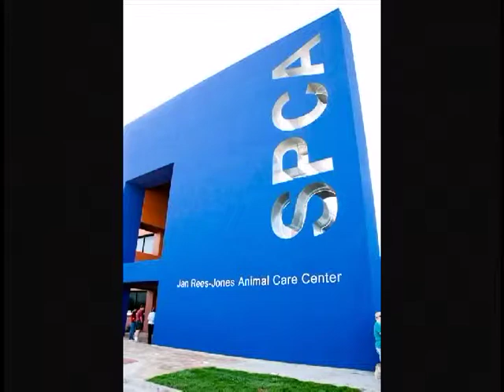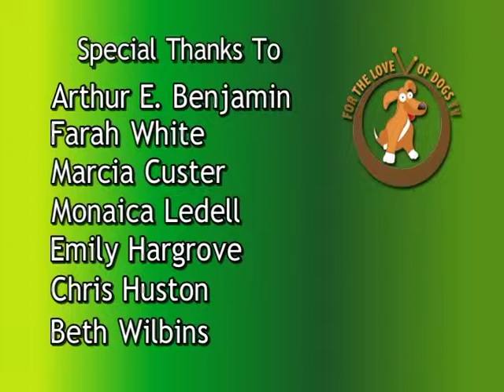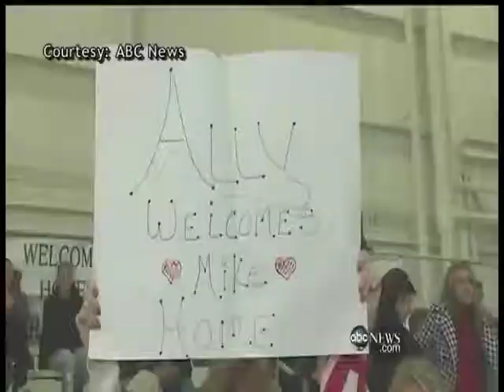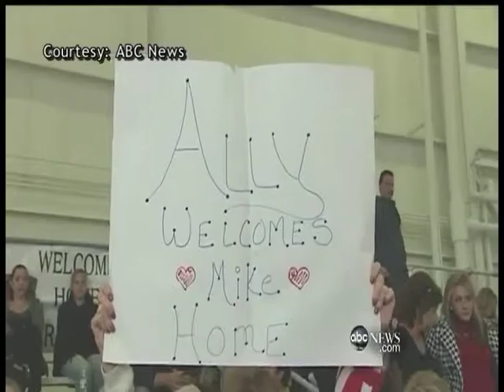For the Love of Dogs - Episode 18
James Bias and Lacy Ball from the SPCA of Texas join the show to talk about the incredible work they do with animals with an 88% live return rate for their dogs and cats. In 2010, they admitted 8,280 animals, adopted out 5,408 animals and spayed/neutered 16,000 animals. Currently campaigning against puppy mills, they are educating the public on the important and emotional issue of "Know the Truth Behind the Cute".  to take the Puppy Pledge.